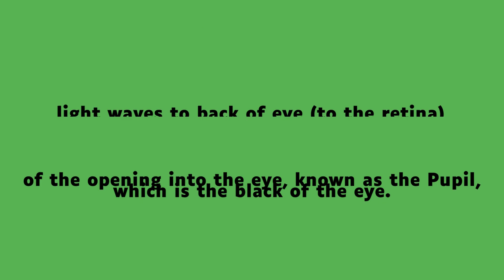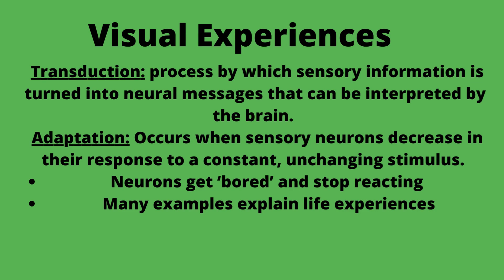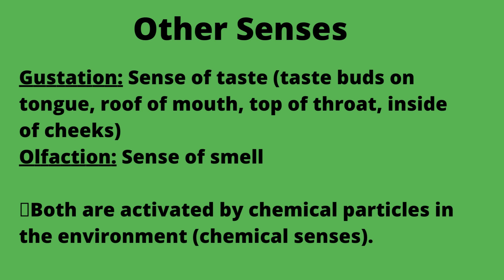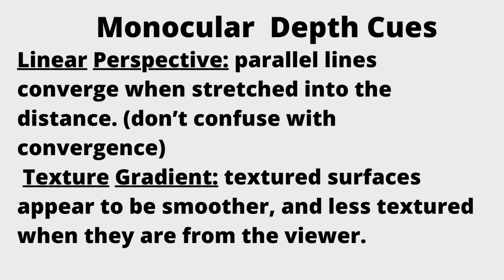GENERAL PSYCHOLOGY CHAPTER 3|Asignatura for All